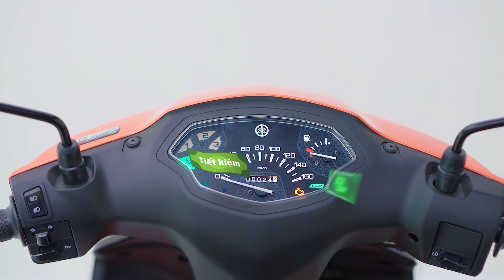Gái Xinh SIÊU GỢI CẢM THÍCH CẮN Người Yêu Khiến Quyền Linh Và Nhà Trai VÃ mồ hôi | Phụ Nữ Là Để Yêu